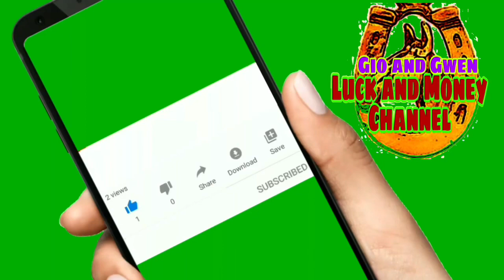APALARAN HOROSCOPE NGAYONG ARAW | CHINESE HOROSCOPE JULY 7, 2021 | LUCKY NUMBERS AND COLORS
KAPALARAN HOROSCOPE NGAYONG ARAW  |  CHINESE HOROSCOPE  JULY 7,  2021 | LUCKY NUMBERS AND COLORS-Gio and Gwen Luck and Money Channel

♈️ Aries: March 21 - April 19
♉️ Taurus: April 20 - May 20
♊️ Gemini: May 21 - June 20
♋️ Cancer: June 21 - July 22
♌️ Leo: July 23 - August 22
♍️ Virgo: August 23 - September 22
♎️ Libra: September 23 - October 22
♏️ Scorpio: October 23 - November 21
♐️ Sagittarius: November 22 - December 21
♑️ Capricorn: December 22 - January 19
♒️ Aquarius: January 20 - February 18
♓️ Pieces: February 19 - March 20